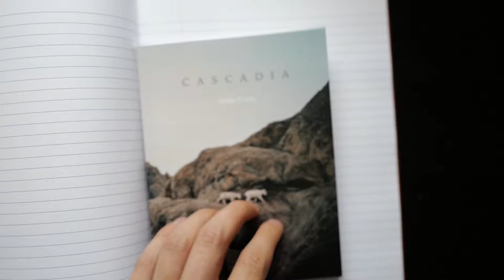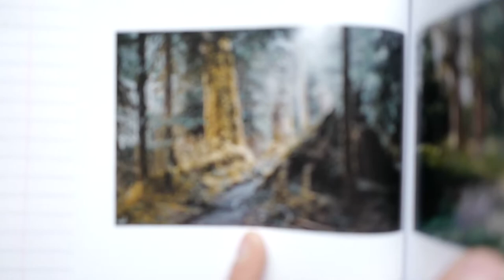Cascadia by Cody Cobb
Uploaded to send to Cody. Cascadia is a book by Cody Cobb. You can pick up a copy here (for £10!)

Footage shot on a Leica Q